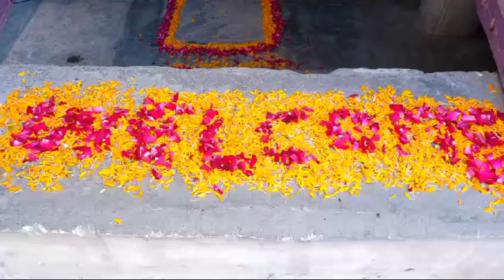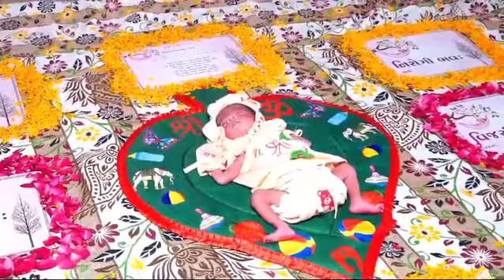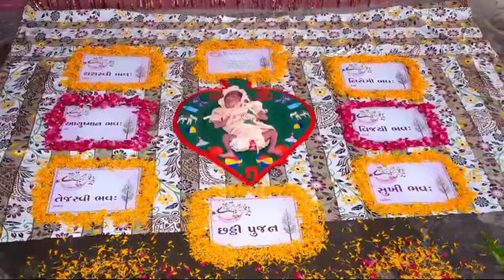લીંબડી થી ભાવનગર ડો ગૌરવ ડો અલપા ચાવડા ની સારવાર થી તંદુરસત બાળક જન્મ્યું ફોન ૭૪૯૦૦૯૨૧૮૯